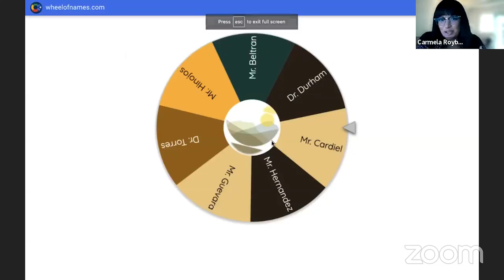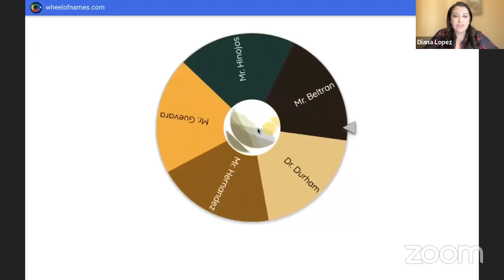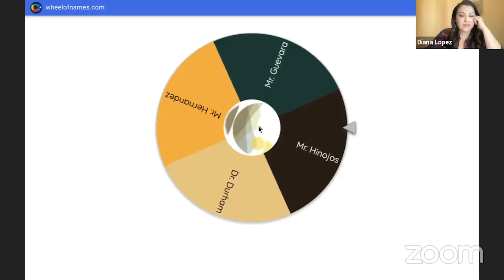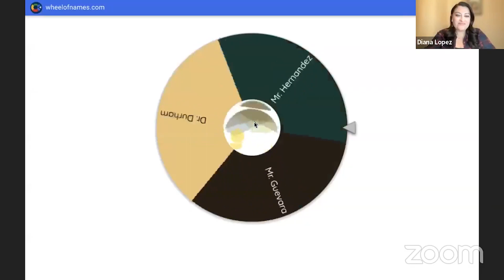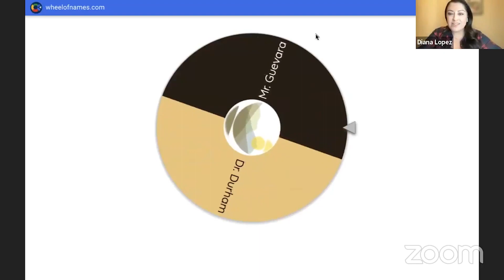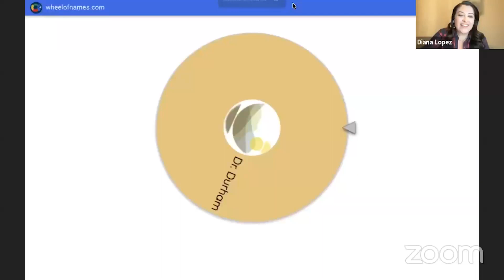Episode 13 - Anniversary